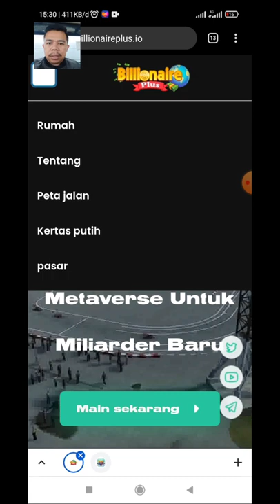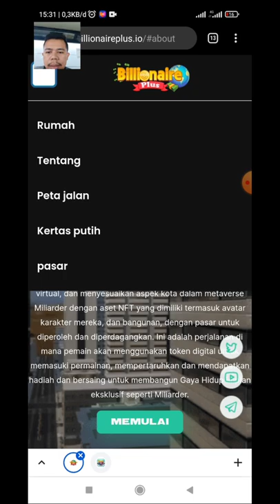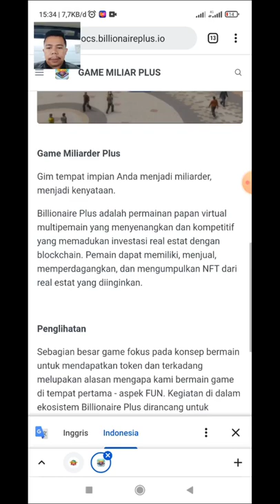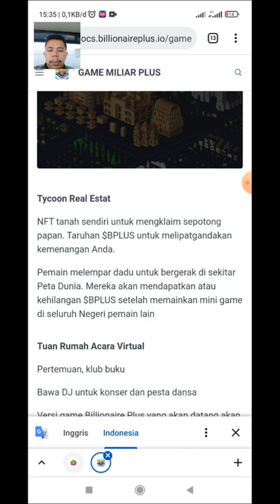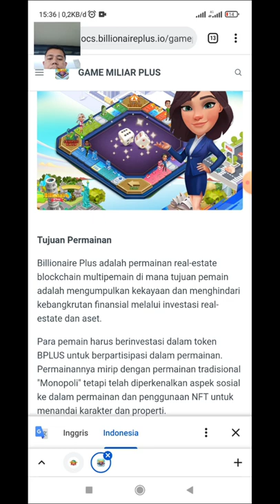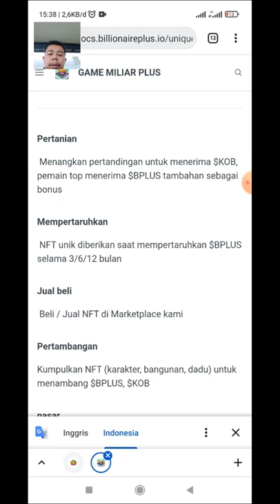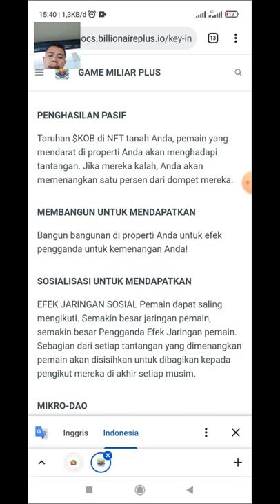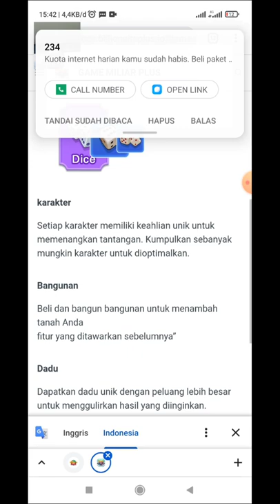Game monopoly mirip lets get rich line | review game Billionaire plus | game play to earn | game nft